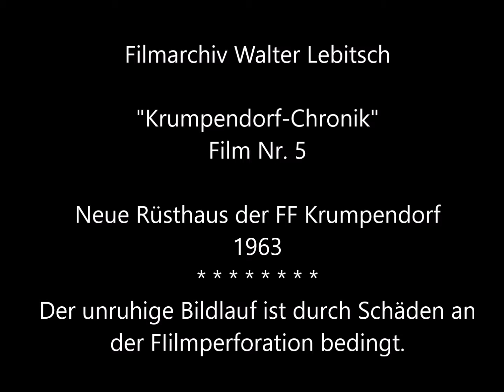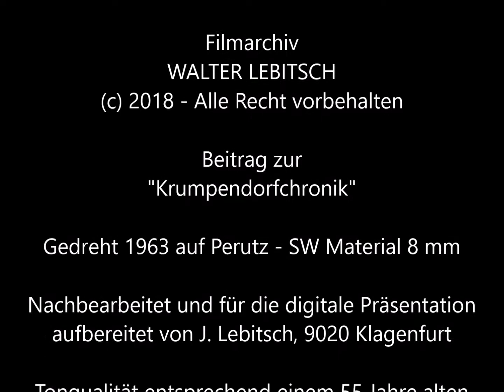Krumpendorfchronik: Neues Rüsthaus 1963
Neue Einspielung des Normal-8 Filmclips über die Eröffnung des neuen Rüsthauses 1963 in digitaler Qualität. Der unruhige Filmlauf ist Schäden an der Filmperforation geschuldet.